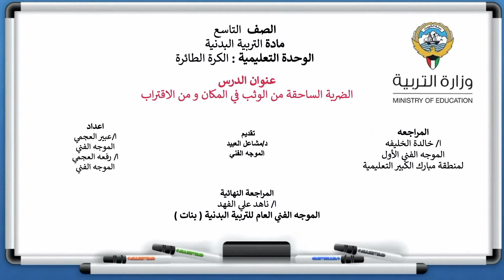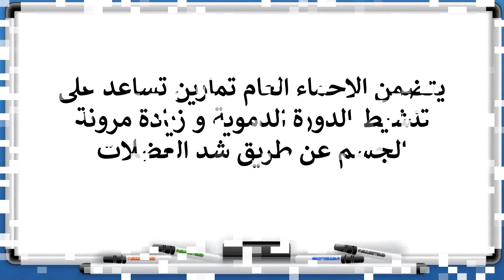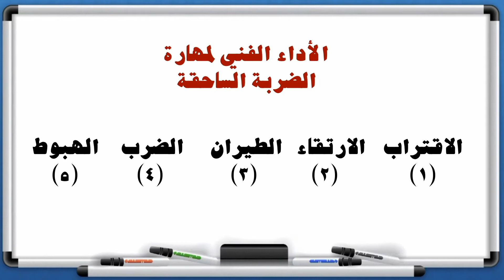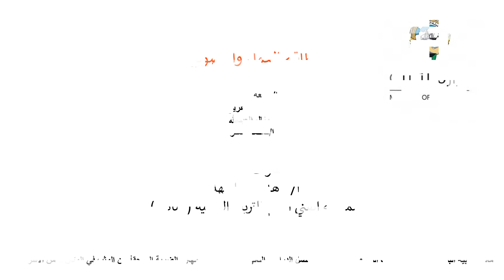الصف التاسع الدرس التاسع الضربة الساحقة من الوثب في المكان و من الاقتراب